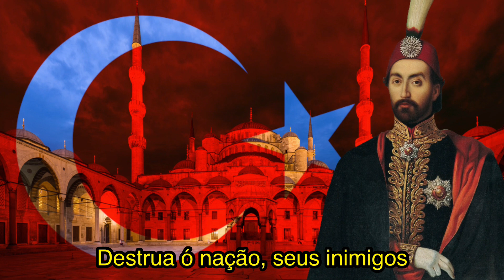Ceddin Deden - marcha militar turca